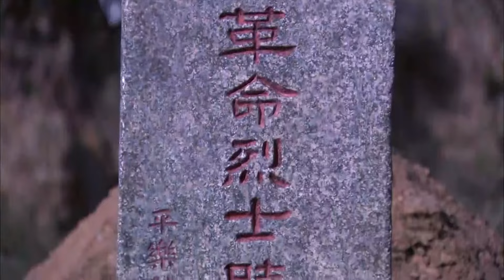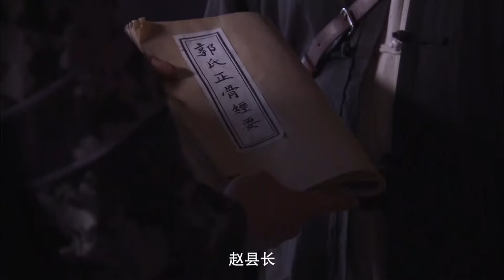MULTISUB 【定风愁 Ding Feng Bo 】▶EP 37💋烽火乱世，医家才俊与佳人宿命交织。悬壶济世情更深，生死相依，于历史长卷谱爱情华章。💐/孙俪/雷佳音【定风波】❤️中国电视剧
剧名Name：定风愁 Ding Feng Bo
主演Cast：/孙俪/雷佳音
简介： 💋烽火乱世，医家才俊与佳人宿命交织。悬壶济世情更深，生死相依，于历史长卷谱爱情华章。💐